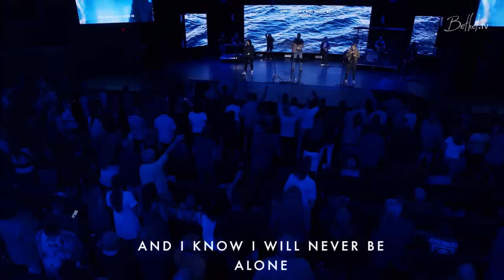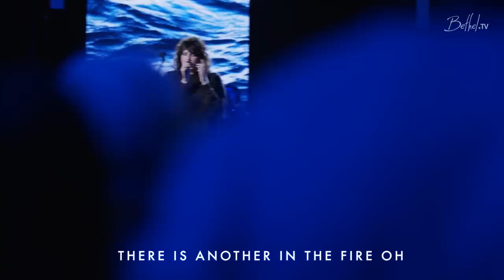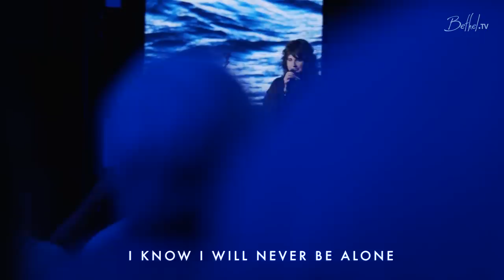Another in the Fire | Amanda Cook